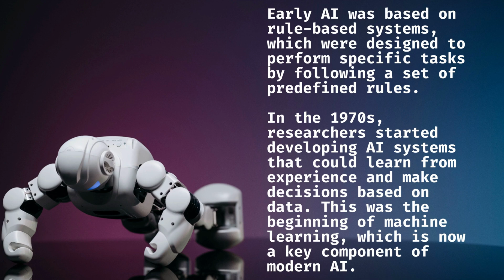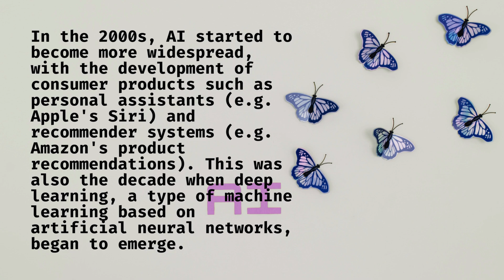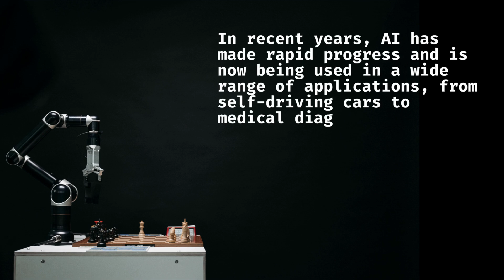The Rise of Artificial Intelligence: A Journey Through Time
ai content writing tools,ai tools,ai tools for digital marketing,ai tools for video editing,artificial intelligence,best ai tools,chat gpt explained,crazy free ai tools,free ai tools,midjourney ai,midjourney ai tutorial,the rise of artificial intelligence: a journey through time,ai content writer,free ai content writing tools,review free ai content writing tools,ai copywriting,free ai content writer,ai content writing,unique article generator